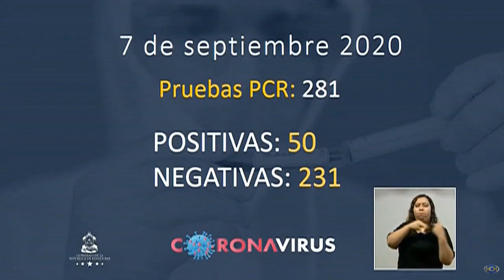Nombran a Mitzi Castro como nueva directora del laboratorio Nacional del Vigilancia